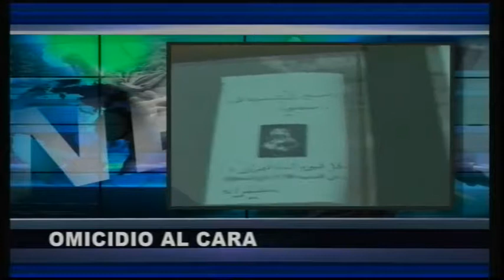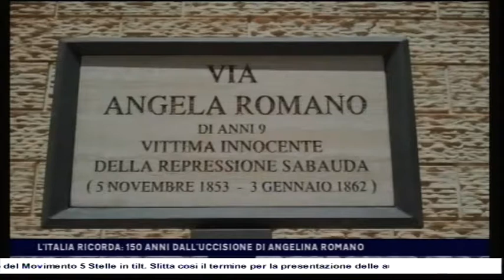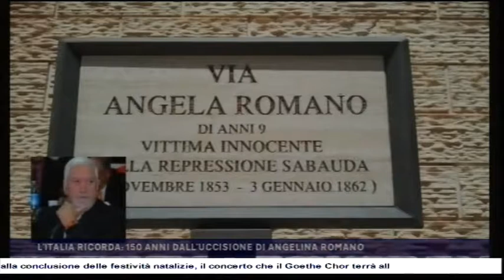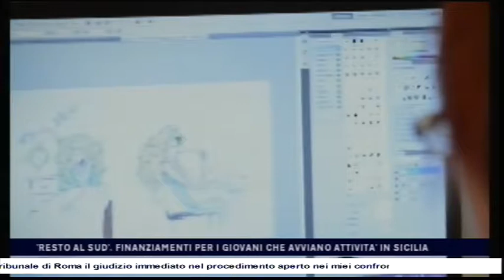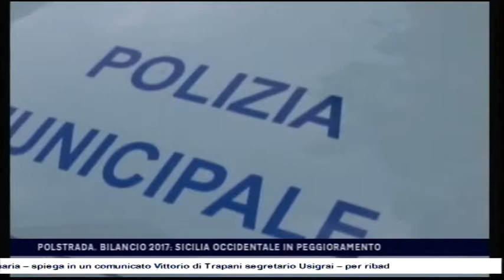CTS notizie del 03 01 2018